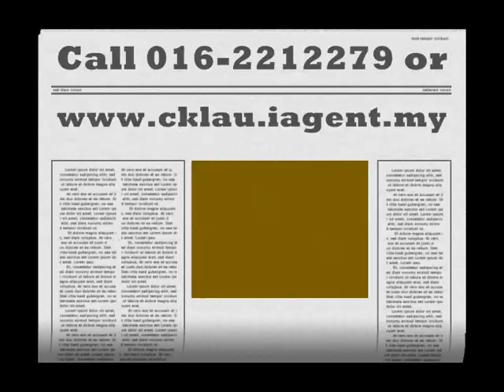Valencia New Bungalow